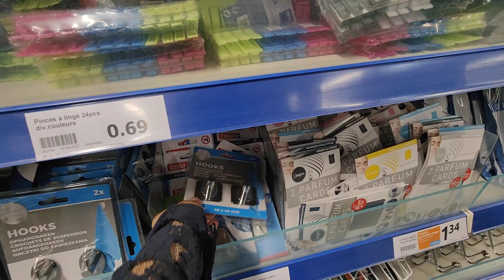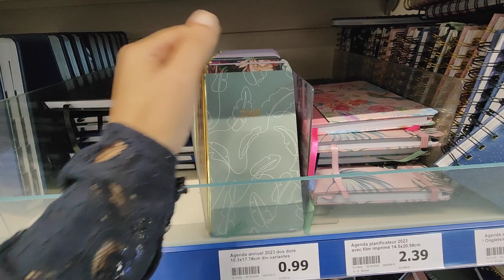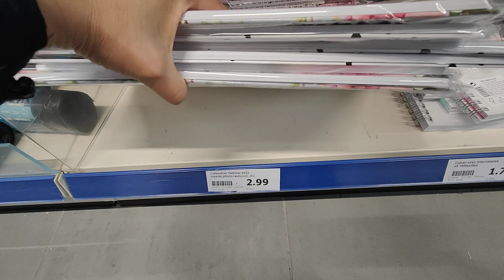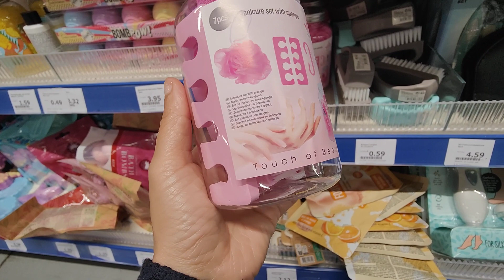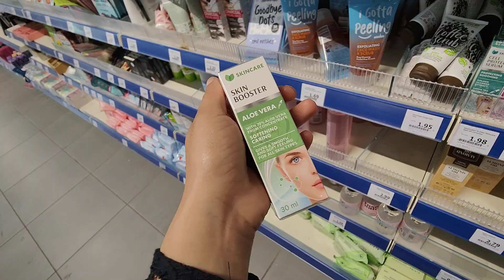ACTION ARRIVAGE 29 OCTOBRE 2022